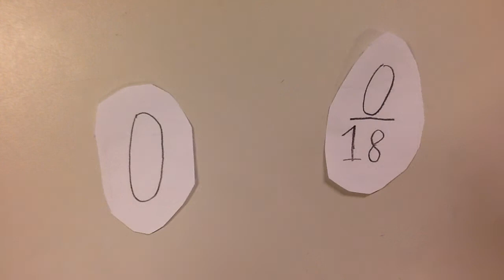The non stop stealers for vidumath Norway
The non stop stealers by students of Class 6b at Hallset skole in Trondheim, Norway